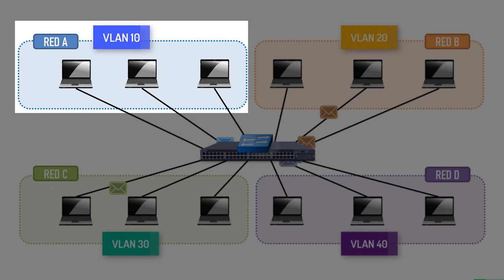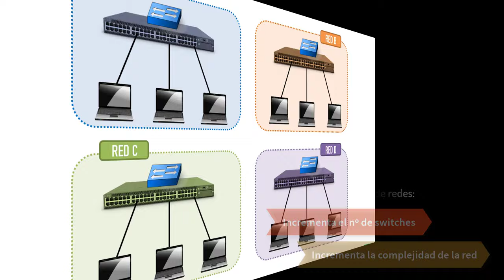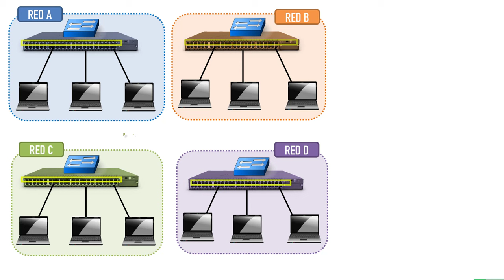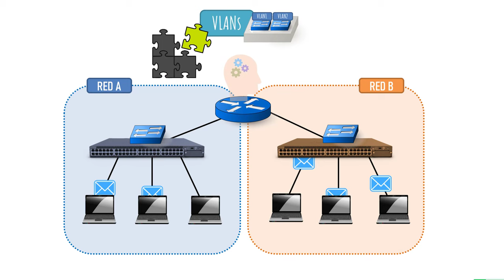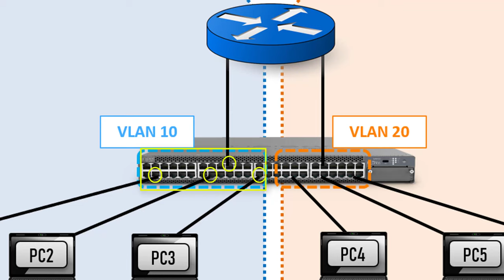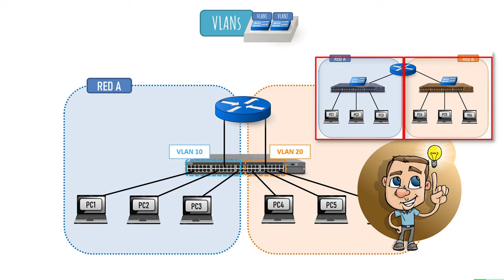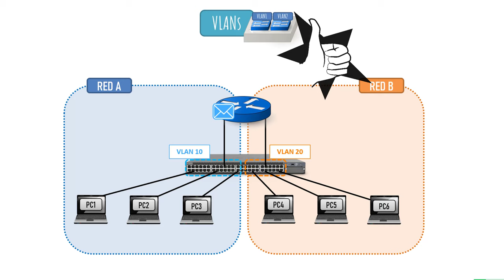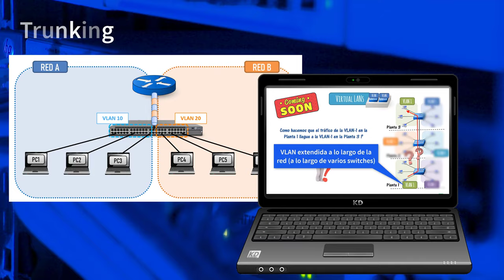VLANs ¿Qué son? ¿Para qué se utilizan? - Explicación animada, rápida y fácil - VLAN (virtual LAN)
Si te gusta la manera que tengo de compartir mi conocimiento y experiencia... te animo a que inviertas en tí:
 ¡Invirte en tu futuro!: 🚀🔝

🎓  Cada uno de mis cursos te llevará a un nivel superior 🎓

📢 CURSOS DE FUNDAMENTOS DE NETWORKING Y DIRECCIONAMIENTO IP 📢
🔥 Accede ya a estos BEST SELLERS y empieza a aprender networking de una manera fácil, ordenada y divertida !!!  🤓

❗️⚠️  Inscripción  a precio REBAJADO con los enlaces que tienes abajo!! Aprovecha!! 🕝🔔👌🥳🥳 Sólo pagas 1 vez y tienes ACCESO DE POR VIDA!

🖧 🎦 🔝🏆 Curso Completo de Fundamentos de Networking para redes IP - CCNA ---

Garantía de devolución de 30 días! Sin necesidad de dar explicaciones! (aunque estoy seguro de que no vas a querer parar hasta completar el curso!! 😜)

En este video, continuando con el aprendizaje de conceptos clave sobre las VLAN, vamos a ver qué son los puertos de tipo Trunk (Trunk Ports),  para qué se utilizan, así como las ventajas o inconvenientes de utilizar o no esta tecnología.

Los enlaces troncales son imprescindibles en las redes Ethernet de hoy en día, puesto que sin ellos, la implementación de las VLANs, como veremos en el video, resulta imposible. Por eso es tan importante entender correctamente su funcionamiento.

¡Espero que te guste y te resulte de interés!

❗️Recuerda que este video es la continuación de la clase anterior, a la que puedes acceder con este enlace:

🤓👌Si no tienes claro como funcionan los Switches, como realizan el Learning, Flooding o el Forwarding, lo puedes ver en el siguiente video:

En este video vamos a ver qué son las VLAN s (Virtual LANs), para qué se utilizan, así como las ventajas o inconvenientes de utilizar o no esta tecnología.

Esta tecnología es muy importante en las redes Ethernet de hoy en día, tanto es así, que resulta casi imposible encontrar una red empresarial, por pequeña que sea, que no haya implementado ya VLANs para poder separar sus distintas redes de una forma segura, escalable y con muchas ventajas que vamos a ir aprendiendo.